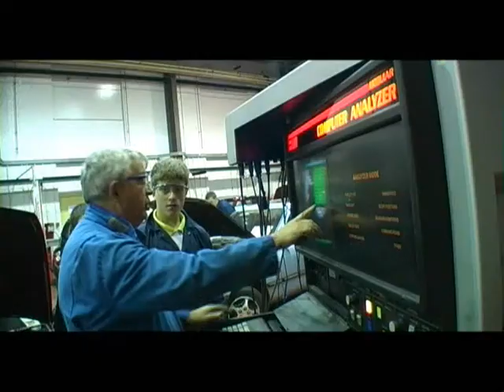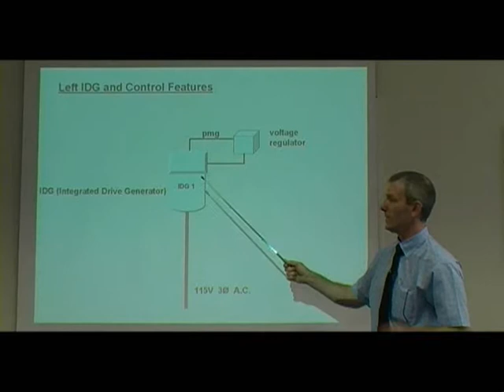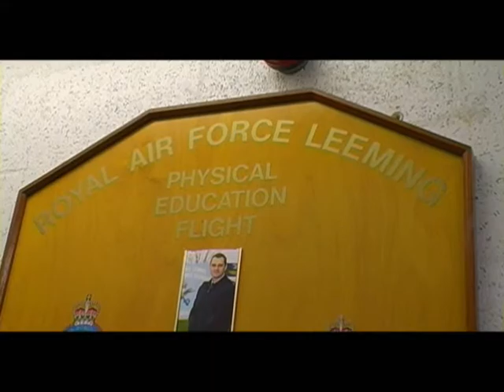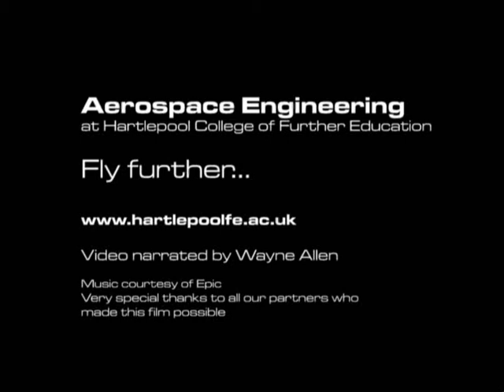Hartlepool College Aerospace Engineering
An overview of opportunities for students interested in working in the aviation sector, including the chance to work on real aircraft, such as the BAE Hawks based at RAF Leeming. Maker: Gary Kester, HCFE M&M Services. Narrated by Wayne Allen.

Many thanks to the photographers and image archives who generously allowed us access to their stunning images for this educational film.